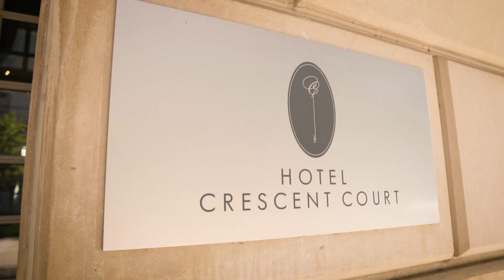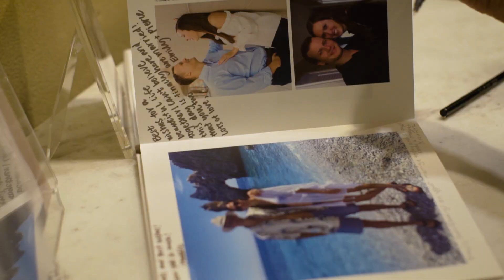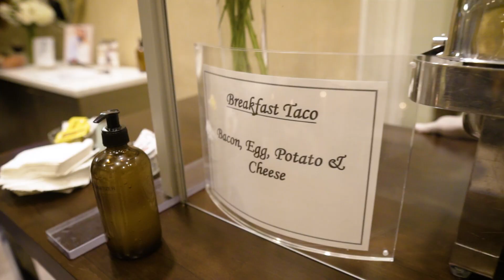Rachel + Tyler 7.11.20 - Music Highlight Film